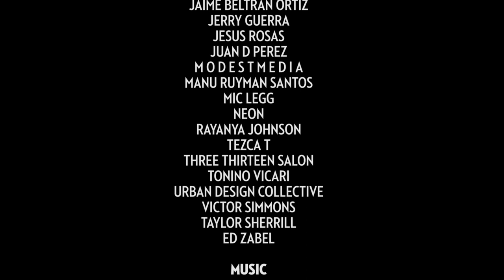Image Maker Network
Image Maker Network - June 29, 2019
Presented by Coachella Magazine
and Tommy Bahama Restaurants